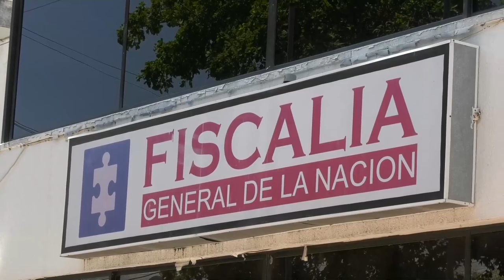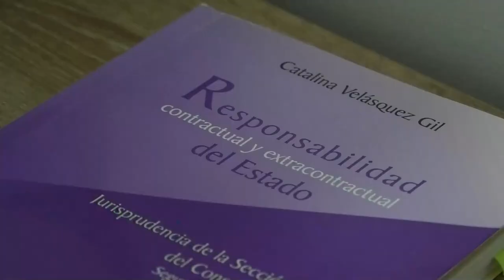MEDICINA LEGAL CONFIRMA VIOLACIÓN DE NIÑA DE DOS AÑOS ASESINADA A GOLPES EN LA LOMA